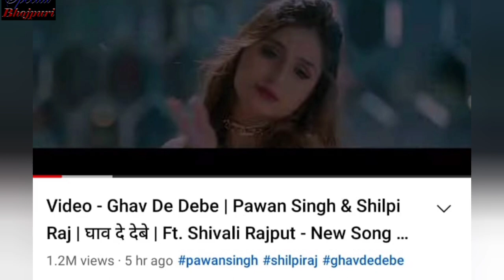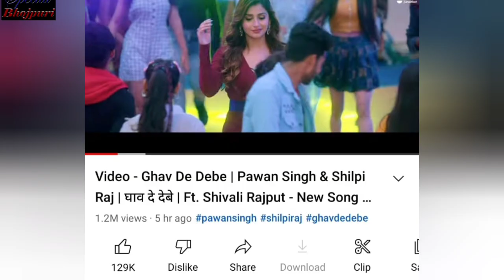जानिए किसका गाना हैं सबसे आगे पवन सिंह या खेसारी लाल यादव का l